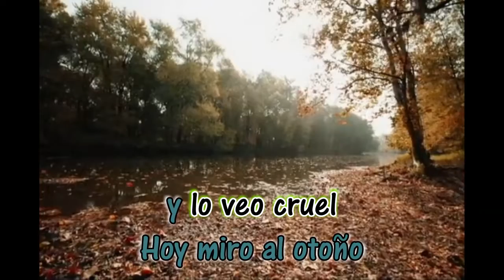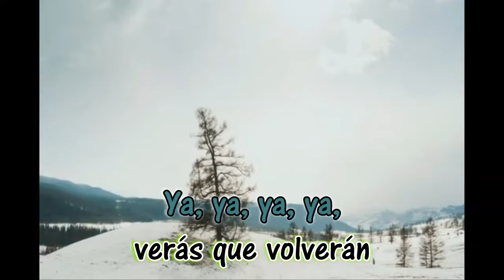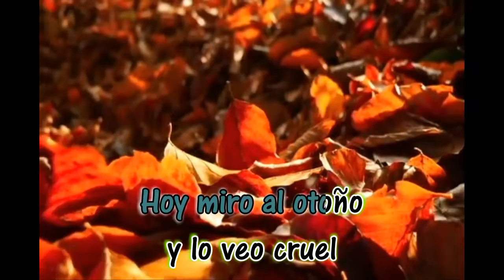Un Día de Otoño - Leo Dan - Karaoke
Alex10892
Entertainment purposes only
Un dia de otoño
Leo Dan Karaoke